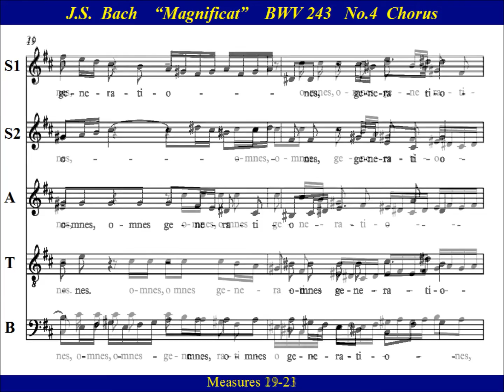4 - JS Bach Magnificat - Omnes Generationes - Score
Choir Practice:  “Omnes generationes” (BWV243 - 4)  from  Johann Sebastian Bach’s  “Magnificat  in D major”.  The chorus "Omnes generationes" (all generations) is a sudden shock among a sequence of arias interrupting the “Quia respexit humilitatem” aria.   Bach's “Magnificat”  has long been known as one of his finest short choral works and is frequently performed during the Christmas season and on Marian feast days.

Ecce enim ex hoc beatam me dicent
omnes generationes.

For He has regarded the lowliness of His handmaiden.
Behold, from henceforth, I will be called blessed
by all generations